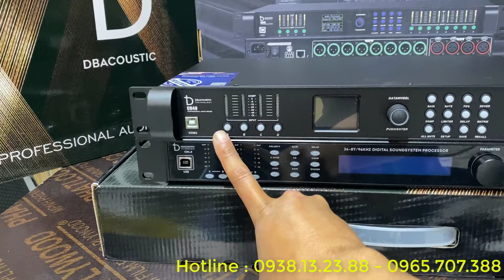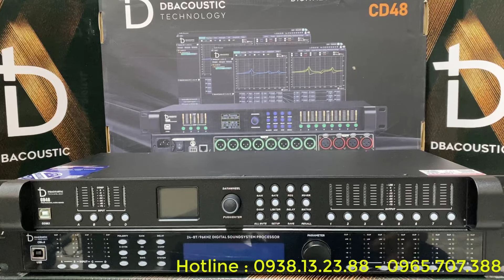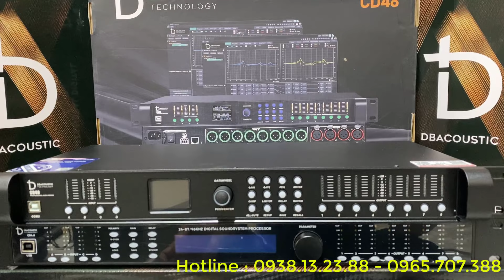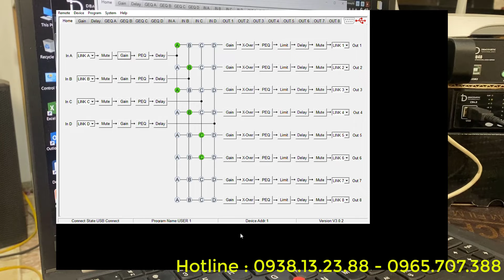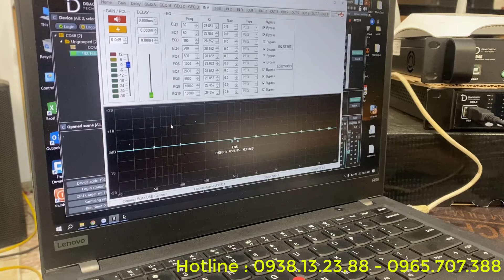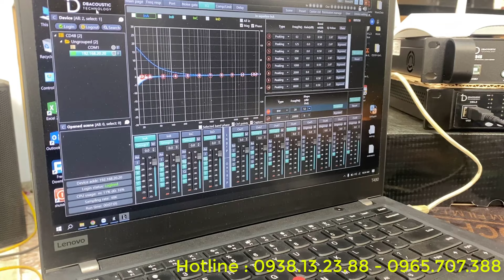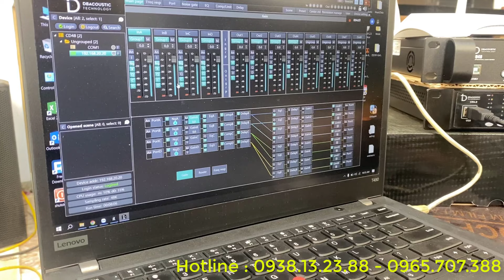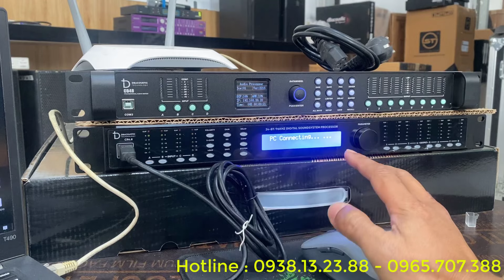(Giá tốt)Cosever Số DB acoutic CD4.8 và CR 408 cao cấp .Hướng dẫn sử dụng chi tiết LH:0938132388